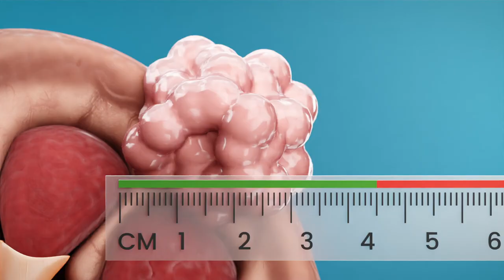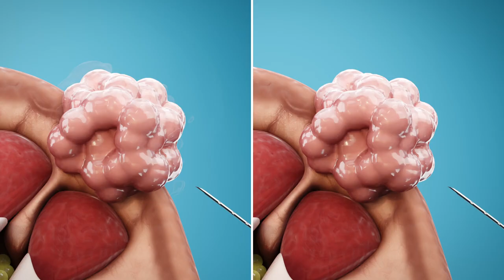Kleine niertumoren (Afwijkend nierweefsel)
Een kleine tumor in de nier is meestal een toevallige bevinding bij een echo of CT scan die om een andere reden werd gemaakt. Is het kwaadaardig? Welke behandelingen zijn er? De antwoorden op deze vragen vind je in deze animatie.